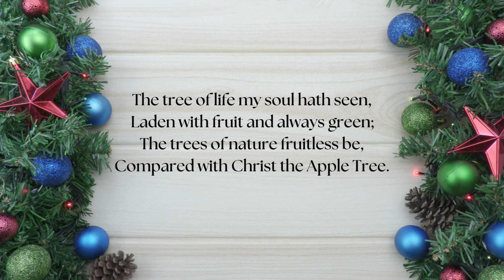The Interesting History of "Jesus Christ the Apple Tree"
Dive into the fascinating narrative behind the beloved Christmas carol "Jesus Christ the Apple Tree." In this video, we explore the rich history and symbolism of the tree, a central figure in this enchanting hymn. Discover how this carol has evolved through the ages and the deeper meanings that resonate within its lyrics. From its origins to its role in modern celebrations, we unravel the connections between the tree symbolism and the themes of hope and renewal that are prevalent during the Christmas season. Join us as we take a closer look at the captivating story behind "Jesus Christ the Apple Tree" and uncover why this carol remains a cherished part of holiday traditions. Don't miss out on this intriguing journey through carol history!